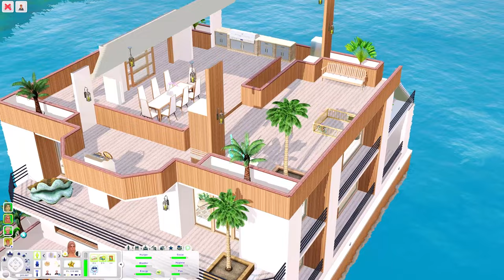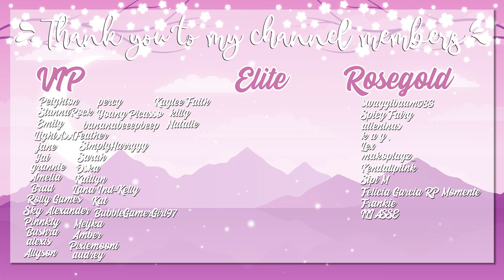New Houseboat and 5 Star Resort! 🌟// The Sims 3: Caylor Lepacy #200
♡ Timestamps
0:00 Intro
0:40 New houseboat
3:34 Saving Sims
6:00 The Mermaid Grotto
12:00 Kelsey moves in
13:49 5 Star Resort
19:04 Scuba diving
22:15 Outro

How to install: put the file in your mods (packages) folder or in cc magic!